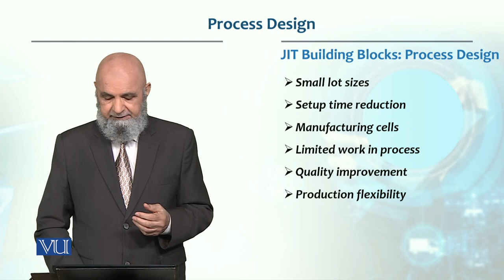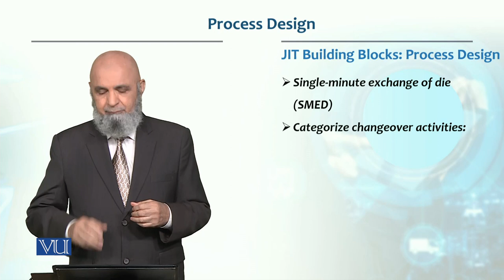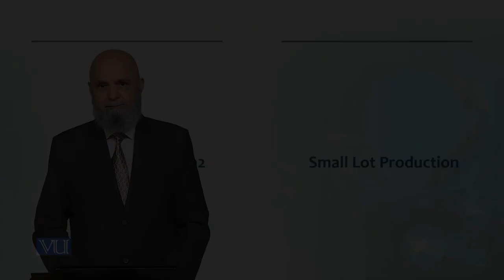Process Design | Production / Operations Management | MGT713_Topic201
Topic201: Process Design,
By Dr. Tashfeen Mehmood Azhar